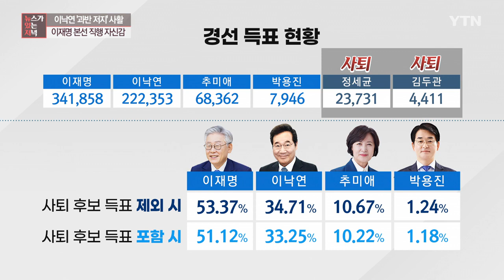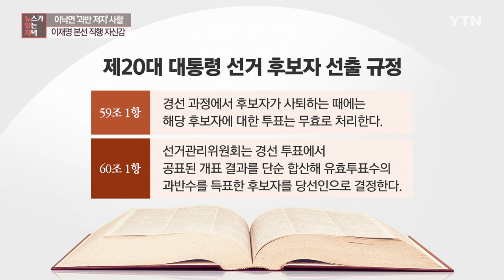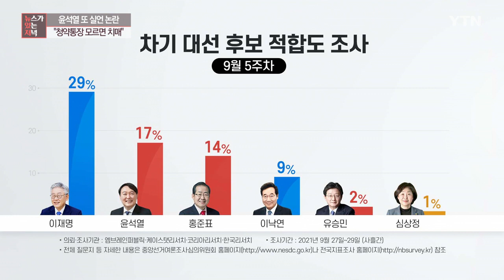[뉴있저] 이낙연 '과반 저지' 사활...윤석열 또 실언 논란 / YTN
■ 출연 : 최진봉 / 성공회대 교수

* 아래 텍스트는 실제 방송 내용과 차이가 있을 수 있으니 보다 정확한 내용은 방송로 확인하시기 바랍니다.

[앵커]
다음 달 3일이 사실상 민주당 경선 승부를 판가름할 최대 고비라는 전망이 커지면서이낙연 전 대표 측은 과반 저지에 사활을 걸고 있습니다. 이 전 대표의 전략은 과연 성공할 수 있을까, 최진봉 성공회대 교수와 전망해 보겠습니다.

어서 오십시오. 중도 사퇴한 두 사람. 정세균, 김두관. 이 두 후보에게 찍어준 표를 무효표로 처리하는 건 절대 안 된다라고 하는 게 이낙연 전 대표 측 캠프의 주장인 것 같습니다. 그 주장 내용 한번 먼저 들어보시죠.

[박광온 / 더불어민주당 의원 (이낙연 캠프 총괄본부장, YTN라디오 ‘황보선의 출발 새아침’) : (민주당 특별당규 59조 1항) 룰을, 조항을 잘못 해석한 것입니다. 정세균 후보님과 김두관 후보님이 사퇴했어요. 그런데 정세균 후보와 김두관 후보에게 지금부터 찍는 표는 무효입니다, 이 얘기를 하는 겁니다. 그러니 과거에 찍은 건 전부 무효다, 이렇게 해석을 하는 건 과잉 해석인데요. ]

[설훈 / 더불어민주당 의원 (이낙연 캠프 선대위원장 , CBS라디오 ‘김현정의 뉴스쇼’) : 분모 숫자가 줄어들도록 만들면 47% 받은 분이 사실 51% 받은 걸로 계산될 수 있습니다. 그건 잘못된 거죠. 그래서 47% 받은 분은 다른 상황이 있으면 당연히 결선투표를 해야 되는데 그 결선투표를 하지 않고 바로 51%가 돼 버리니까 이 계산법은 잘못된 것이다.]

[앵커]
잘못된 계산법이다. 누가 얼마나 유리해지는 겁니까?

[최진봉]
아마 지금 계산으로 보면 현재까지 계산으로 보면 한 2% 정도유리해지는 거죠. 유리해진다는 표현을 제가 쓰는 이유는 이거예요. 지금 저렇게 이낙연 후보 측에서 강력하게 반발하는 것은 결선투표로 가야 되는데 결선투표로 가지 않고 1차 예선에서 끝날 수 있다는 것이죠.

왜냐하면 60조 1항에 보면, 선거 관련된 규정 60조 1항에 보면 어느 한 후보가 과반 이상을 득표하게 되면 그냥 결선투표 안 하고 후보로 확정됩니다. 그런데 과반이 안 되고 49.9만 돼도 결선투표를 하게 되거든요.

지금 저렇게 이낙연 후보 측에서 강력하게 반발하는 것은 결선투표로 가기 위해서는 50%를 저지시켜야 돼요, 이재명 후보를. 그런데 이재명 후보의 퍼센트를 보면 화면에 나오고 있습니다마는 현재까지 후보직 사퇴를 제외하면, 그러니까 사퇴한 후보들의 득표율을 제외하면 53.37% 지만 사퇴 후보의 득표를 포함시키면 52.12%, 약 2점 몇 퍼센트 정도 떨어지게 되거든요.

그러니까 50%보다 떨어뜨리게 하려면 사퇴한 후보들의 득표도 포함시키는 게 유리하기 때문에 저런 주장을 하는 겁니다.

[앵커]
49.99가 될지, 51.12가 될지 모르니까 그건 일단 벌어놔야 되죠.

[최진봉]
그런 상황에서 지금 주장을 하고 있는 겁니다.

[앵커]
그런데 이게 무효표, 유효표를 가르는 기준이 유효표였었는데 사퇴하면서 무효표가 되어 버리면 어떻게 될 거냐, 그것도 예전에는 유효표 아니었느냐. 이거 해석하기가 난감합니다.

[최진봉]
난감하죠. 그러니까 지금 현재 규정만 보면 사실은 사퇴한 후보의 득표는 다 무효로 한다 이렇게 되어 있어요. 그 자체가 말씀하신 것처럼 명확하게 언제 사퇴한 이후냐, 전이냐 이게 전혀 규정이 없습니다.

그러니까 현재로써는 그냥 사퇴한 후보의 표는 다 무표로 보는 게 일반적이라고 볼 수 있습니다. 왜냐하면 이 규정만 보면 그렇게밖에 해석이 안 되는 상황이라고 저는 보여지거든요.

... (중략)